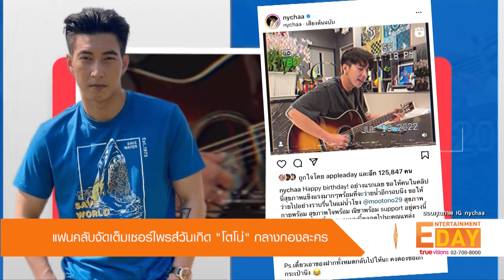“อั้ม-ติ๊ก” รวมตัวเซอร์ไพรส์จัดเบิร์ดเดย์ย้อนหลังให้ “เข้ม หัววีร์”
Entertainment Day_010965

พระเอกหนุ่มสุดฮอต "เข้ม หัสวีร์ ภัคพงษ์ไพศาล" ถึงกับยิ้มแก้มปริกลางกองละคร เมื่อผู้จัดละครป้ายแดง "ติ๊ก เจษฎาภรณ์ ผลดี" แท็กทีมนางเอกซุปตาร์ "อั้ม พัชราภา ไชยเชื้อ" ถือเค้กเซอร์ไพรส์วันคล้ายวันเกิดย้อนหลัง อายุครบ 25 ปีให้หนุ่มเข้ม ก่อนจะปิดท้ายด้วยคำอวยพรดี ๆ จากพี่ ๆ น้องๆ นักแสดง เข้ม-หัสวีร์ เปิดใจว่า “วันนี้เซอร์ไพรส์จริง ๆ ครับ ผมแทบจะไม่ได้คาดหวังเลย ครั้งนี้เป็นครั้งแรกที่ทุกคนทำเซอร์ไพรส์สำเร็จ เนียนมากครับ พี่อั้มบอกว่าไปเข้าห้องน้ำ แล้วกลับมาก็แฮปปี้เบิร์ดเดย์ ก็ตกใจครับ ขอบคุณพี่ติ๊ก  ขอบคุณพี่อั้ม และพี่ ๆ ทุกคนด้วยที่เมตตาครับ ปีนี้ผมอาย 25
แล้ว ซื้อของใหญ่ชิ้นใหญ่ คือ รถ ให้ตัวเองไปแล้ว หลังจากนี้ก็คงจะตั้งใจทำงาน สิ่งที่คาดหวังในปีนี้ก็อยากให้แฟนๆ ได้ติดตามผลงานของผม รวมถึง
เรื่องละคร “ลมพัดผ่านดาว” ด้วยครับ มีฉากน่ารักๆ และความโรแมนติกเยอะมากครับ”